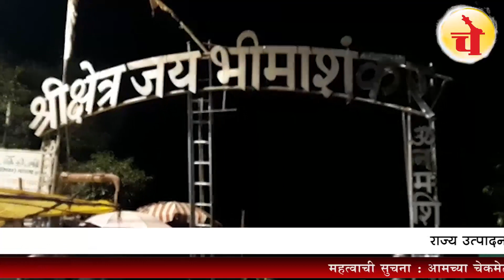महाशिवरात्री निमित्त भिमाशंकर मध्ये दिलीप वळसे पाटील यांच्या हस्ते शासकीय महापूजा | Bhimashankar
पुणे, दि.२१ (चेकमेट टाईम्स): आज देशभरात महाशिवरात्रीचा उत्सव साजरा केला जात आहे बारा ज्योतिर्लिंगापैकी पुणे जिल्ह्यातील भीमाशंकर याचे अनन्यसाधारण महत्त्व आहे.. महाशिवरात्रीच्या औचित्याने रात्री बारा वाजता भीमाशंकर ज्योतिर्लिंगाची पूजा करण्यात आली यावेळी रुद्रभिषेक करून महाशिवरात्र उत्सवास सुरुवात झाली यावेळी भाविकांच्या मोठ्या रंगा पाहायला मिळाल्या .. हर हर महादेव, ओम नमः शिवाय, बम बम बोले आशा नामस्मरनाणें भिमाशंकर मंदिर परिसर दुमदुमले.. राज्याचे  राज्य उत्पादन शुल्क मंत्री दिलीप वळसे पाटील यांच्या हस्ते भीमाशंकरास शासकीय पूजा करण्यात आली या वेळी खेड चे आमदार दिलीप मोहिते पाटील पुणे जिल्हा परिषदेचे मुख्यधिकारी आदी मान्यवर उपस्थित होते.. राज्यातील सर्वसामान्य नागरिकांना सर्व काही आलबेल व्हावे अशी भिमाशंकर चरणी प्रार्थना केली आहे अशी भावना राज्याचे राज्य उत्पादन शुल्क मंत्री दिलीप वळसे पाटील यांनी व्यक्त केली.. ते आज महाशिवरात्री निमित्त भीमाशंकर मंदिरात शासकीय पूजेसाठी भीमाशंकर मंदिरात आले होते यावेळी त्यांनी माध्यमांची संवाद साधला .. या वेळी वळसे पाटील म्हणाले की भीमाशंकर विकास आराखडा 148 कोटी मंजूर केले असून वन विभाग आणि पुरातत्व विभागाच्या अडचणी लवकर दूर करून नागरिक आणि भाविकांना सोया उपलब्ध करून देऊ असे आश्वासन दिले ..